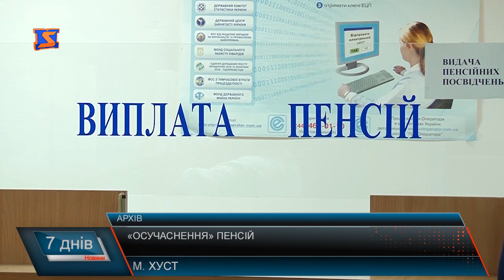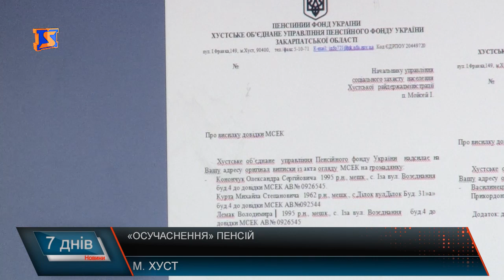Пенсійні зміни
Українська пенсійна система зазнала суттєвих змін. Стосуюється це і збільшення пенсій, а також порядку їхнього розрахунку. В уряді кажуть, що нова пенсійна система забезпечить підвищення пенсій для 9 млн. пенсіонерів. Тож, пенсія у 949 грн. відійде у минуле і з 1 жовтня – становитиме мінімум 1452 грн., не буде оподаткування працюючих пенсіонерів, а пенсійний вік не зросте.